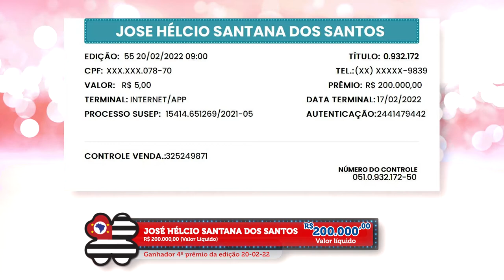ENTREGA DO 4° PRÊMIO, SÃO PAULO DÁ SORTE DIA 27.02.2022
Confira o sortudo da semana passada (20/02), no São Paulo dá Sorte e faça como ele, garanta já o seu título! Quem sabe você não é o grande ganhador da próxima semana!